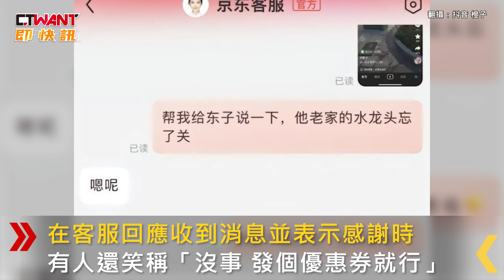CTWANT 生活趣聞 / 劉強東宿遷老家水龍頭沒關 網友找京東客服反映討謝禮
日前，大陸有民眾路過京東創辦人劉強東位在江蘇宿遷的老家，她意外發現院子裡的水龍頭沒關，於是拍了個影片PO網喊話，結果上熱搜，不少網友直接到京東購物平台找客服：「你家老闆老家水龍頭忘關了！」在客服回應收到消息並表示感謝時，有人還笑稱：「沒事，發個優惠券就行。」據了解，劉強東自1998年創辦京東公司，目前已是身價破2000億的富豪。